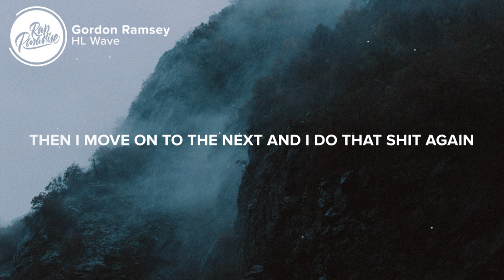HL Wave - Gordon Ramsey (Lyrics)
⚡️I feel like Gordon Ramsay how I flick my fucking wrist

[Intro: HL Wave]
Jhonny Flames productions
Move your fat fuckin' ass
She can't clap without her hands?
(What did you say?)
Nah, you can keep that ho
(What?)

[Chorus: HL Wave]
If she can't clap without her hands, then I don't want that bitch
If your ho spam my inbox, then I block her quick
All this jewelry on me, so I keep a stick (Yeah, yeah)
Bitch, I flick my wrist (Huh?)
Yeah, I flick my wrist (Huh?)
Bitch, I flick my wrist (Yeah)
Yeah, I flick my wrist (What?)
Bitch, I keep my stick (Yeah)
Yeah, I keep my stick (Huh?)
Yeah, I keep my stick (Yeah, yeah)

[Verse 1: HL Wave]
Okay, like pop out
Bitch, you know I keep it on me
We in the drop now
You know that this shit is not free
She giving slop (Huh?)
40, let it pop (Yeah)
Fuck her, then I swap (Swap)
Fuck her in the drop, yeah (Drop)
Okay like, run to the back, go faster (Huh?)
She tryna smash, I will not let her
Okay like baby got back, big rack too (What?)
So no bitch, I will not dead her, yeah
Stay with the strap, I'm poppin' (Damn)
N***a talk down, lay his ass in the coffin (Yeah)
Knock you off the map for cappin' (What?)
You lame bitch, chopper get to blastin'

[Verse 2: Jhonny Flames]
I finesse your thot, man, I make this shit look easy
She be sucking 'til I'm dry, man, that bitch really be freaky
I got purple in my cup and I'm pouring 'til I'm sleepy
Got the Gucci on my belt, bitch, I walk out lookin steezy (Bitch)
Bought your bitch some hair, we rolled up paper square
She sit on me like chair, pussy pop like snare
Bitch, we counting bank, rubbing off the paint
Puffing on the dank, this hydro, so it stank
A bitch boy like to snitch, I might hit him in the chin
He got his hands on his face like that boy counting to ten
I give a fuck about a bitch, I still fuck up on her friend
Then I move on to the next and I do that shit again

[Outro: Jhonny Flames]
Ooh, ooh, ooh, ooh (Move your fat fuckin' ass)

Picture credit
📷Florian Olivo

👩‍💻 Share “HL Wave - Gordon Ramsey” with your friends!